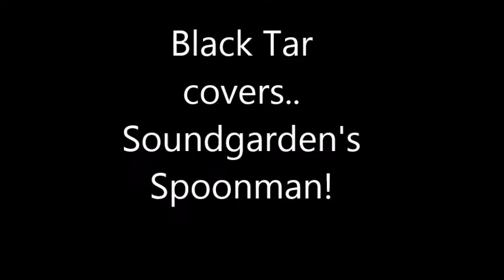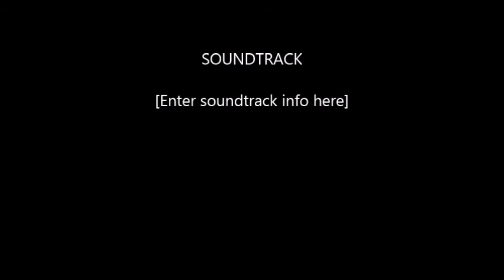Black Tar covering Spoonman by Soundgarden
rehearsal cut